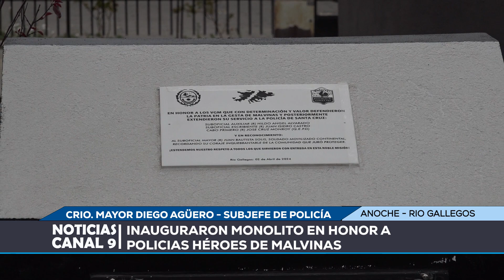Inauguraron Monolito en honor a Policías héroes de Malvinas.